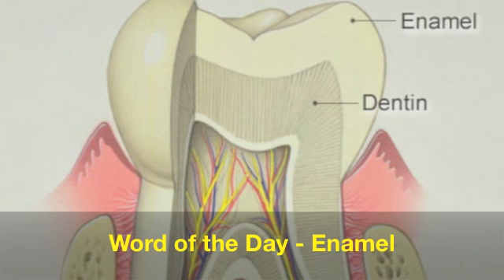Morning Announcements 09-11-15